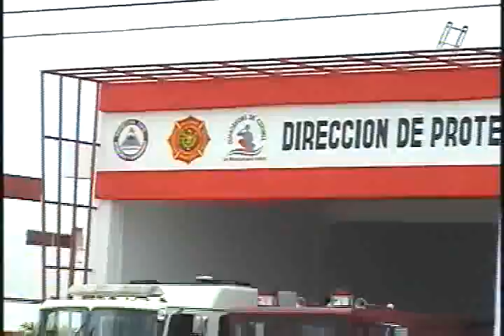CANCUN Daniel Alvarez, peligro en el rastro y mercado.wmv